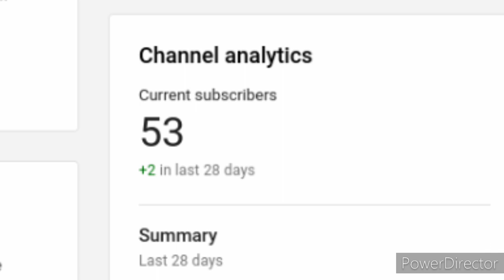its been awhile since i played this game...